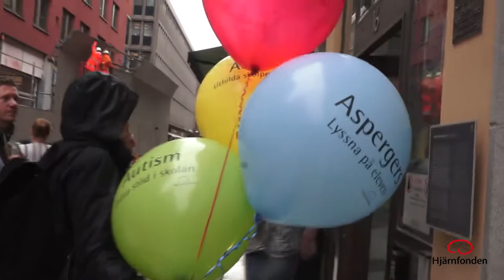Hjärnfondens NPF-marsch till Utbildningsdepartementet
Vi var ett 20-tal personer som trots regn och rusk deltog i Hjärnfondens NPF-marsch till Utbildningsdepartementet. Där lämnade vi över 593 barns berättelser om vad de behöver för att nå sin fulla potential. Stort tack till alla som följde med på vår marsch!